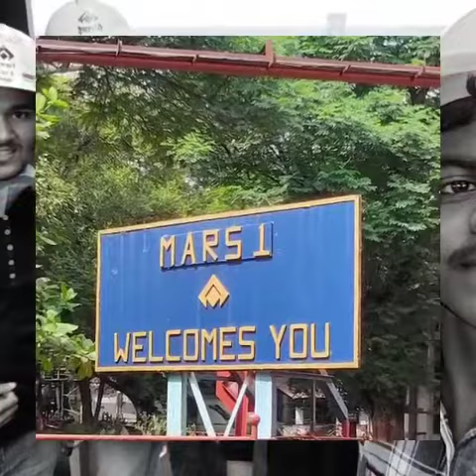INSIDE BHILAI STEEL PLANT *BSP* VOCATIONAL TRAINING.